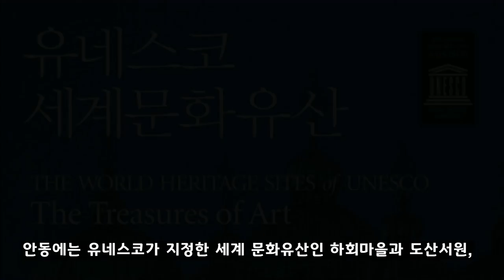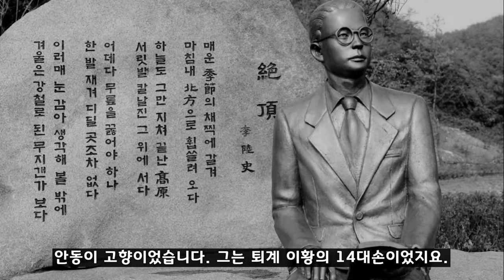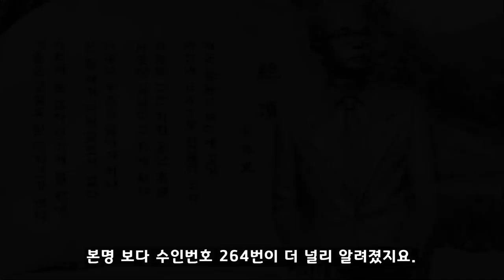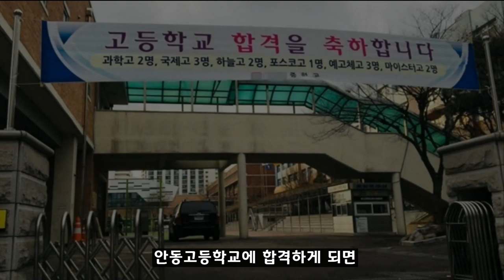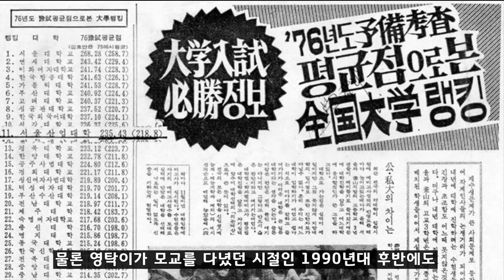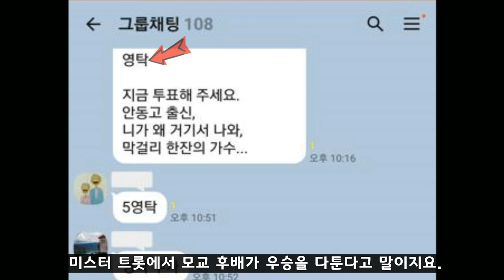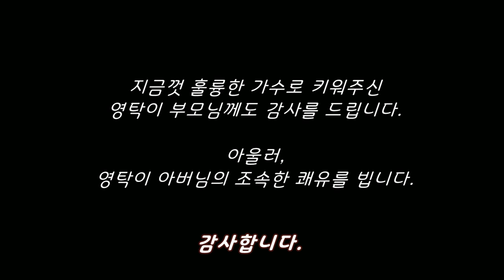영탁, 니가 왜 거기서 나와, 니가 와 거서 나오노 / 안동고, 안동의 아들 /Why are you coming out of there?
《막걸리 한잔》, 《니가 왜 거기서 나와》를 부른 영탁의 고향, 안동을 소개합니다.

안동은 경상북도 북부의 중심이 되는 지역으로 동쪽으로는 영양·청송, 서쪽으로는 예천, 남쪽으로는 의성, 북쪽으로는 영주·봉화와 이웃하고 있는 교통의 중심지이며, 낙동강이 북에서 남으로 흐르다가 시가지 동쪽에서 반변천과 합류하여 도심을 감싸고 흐르며, 동북쪽으로는 산세가 험준하여 농경지 대부분이 산간에 자리 잡고 있지요.

안동은 흔히 '한국 정신문화의 수도'라고도 불립니다. 조선 정조가 퇴계 치제문에서 ‘추로지향’으로 치하하였는데, 이는 공자와 맹자의 고향과 같이 예절을 알고 학문이 왕성한 곳이라는 뜻이지요.

안동에는 유네스코가 지정한 세계 문화유산인 하회마을과 도산서원, 병산서원이 유명합니다. 임진왜란 때 이순신 장군을 천거하고 후일 징비록을 남긴 서애 유성룡 선생이 바로 하회마을 사람이었습니다.

대한민국 사람들이 한때 가장 많이 사용했던 천원짜리 지폐에도 실려 있는 도산서원은 조선시대 최고의 학자였던 퇴계 이황 선생이 후학을 가르치고 학문을 연구하며 여러 권의 저서를 집필한 곳으로도 유명합니다.

안동은 또한 1894년 갑오의병(甲午義兵)에서부터 시작하여 1945년 안동농림학교(安東農林學校) 학생 항일운동에 이르기까지 수많은 인사들이 독립운동에 투신하여 가장 많은 독립운동가를 배출한 것으로도 이름이 높습니다. 2005년 기준으로 국가보훈처에 등록된 독립유공자 700명(대구 120명, 서울 233명) 가운데 안동 출신은 277명에 이른다고 합니다. 또한 1894년에 일어난 갑오의병이 독립운동 최초의 역사로 기록됨으로써 안동은 우리나라 최초의 독립운동 발상지로 자리매김하였습니다.

일제에 항거한 독립운동의 상징적인 건물 가운데 하나는 바로 임청각입니다. 임시정부 초대 국무령을 지냈던 석주 이상룡 선생의 생가이기도 하고, 한때 TV드라마 [미스터 선샤인]의 배경지로도 나온 덕분에 지금은 널리 알려졌지요.

일제 시대때 무려 열일곱 차례나 감옥생활을 한 끝에 해방을 한 해 앞두고 베이징 감옥에서 순국한 이육사 선생도 안동이 고향이었습니다. 그는 퇴계 이황의 14대손이었지요. 「광야」 등의 시를 통해 조국의 독립을 그토록 염원했던 항일 시인은 본명 보다 수인번호 264번이 더 널리 알려졌지요.

이처럼 안동은 지리적으로는 경상북도에서도 북부지방에 치우쳐 있으면서, 문화적으로는 뿌리깊은 유교적 전통이 강하게 남아 있는 '선비의 고장'이었습니다. 안동 지방의 도처에 남아 있는 수많은 서원과 고색창연한 종택들만 보더라도 이 도시가 왜 '한국 정신문화의 수도'라고 불리는지 아주 쉽게 짐작할 수 있습니다.

또한 안동은 전통적으로 교육도시로 불려왔습니다. 척박한 자연환경에도 불구하고 자식 교육에 대한 열정 만큼은 뜨거웠던 오랜 전통이 그대로 살아 있기 때문이었습니다. 제가 안동에서 고등학교를 다니던 70년대 후반, 80년대 초반만 하더라도 안동 시내에 고등학교만 무려 열다섯 학교가 있었더랬습니다. 안동시 인구가 10만 남짓할 때였으니 고교생 숫자만 하더라도 대략 2만에 가까웠다는 얘기입니다. 여기에 콩나물 시루처럼 교실을 빼곡히 채웠던 초등학생, 중학생, 대학생까지 합하면 안동시 인구의 7할 정도가 학생이었다는 얘기이지요.

이처럼 뿌리깊은 문화적 전통을 지닌 안동에서도 21세기에 들어와서 참으로 경천동지할 놀라운 일이 일어나고야 맙니다. 경북 북부 지방에서도 명문고등학교로 이름난 안동고등학교 졸업생이 어느날 갑자기 대한민국 가요계에 불쑥 등장한 것입니다.

사실, 제가 안동고등학교에 입학할 때만 하더라도 안동 주변을 둘러싼 여러 읍면에서 중학교를 나온 학생들에겐 '안동고등학교'가 결코 쉽게 입학할 수 있는 학교가 아니었더랬습니다. 시골 중학교에서는 전교생 가운데 입학 원서를 겨우 두세 장 정도만 써주는 게 고작이었고, 안동고등학교에 합격하게 되면 중학교 교문에 '현수막'이 내걸리는 경우도 드물지 않을 정도였지요.

제가 고등학교를 졸업한 이후로 잠깐 동안 '고교 입시 평준화'의 시기를 보낸 적도 있었지만, 이내 원래의 비평준화 고교로 되돌아 가면서, 모교는 지금도 경북 북부 지역에서는 인정받는 명문고로 여전히 남아 있습니다. 물론 영탁이가 모교를 다녔던 시절인 90년대 후반에도 당연히 입학하기가 만만치 않았을 테지요.

사실 모교가 예체능과 완전히 담을 쌓은 학교는 아니었습니다. 제가 졸업한 이후인 1984년에 창단한 축구부는 한 때 '전국 최강'을 자랑한 적도 있었으니까요. 그러나 32년 동안 모교를 빛내주었던 축구부도 몇 해 전에는 해체되고야 맙니다.

그런데... 그러던 어느 날... 느닷없이 영탁이라는 후배가 나타나 한국의 가요계를 마구 뒤흔들어 놓습니다. 그 후배는 마치 한여름의 땀방울을 단번에 날려주던 시원한 막걸리처럼 안동 사람들의 애향심에 대한 갈증들을 단번에 속시원히 풀어주었습니다.

사실 저는 미스터 트롯이 한창 진행중일 때조차 영탁이라는 가수를 전혀 몰랐습니다. 그런데 어느 날인가 단톡방에서 영탁이라는 이름이 등장하기 시작했습니다. 미스터 트롯에서 우승을 다툰다고 말이지요. 비록 최종결과는 준우승에 그쳤더라도 그의 인기는 안동 출신의 그 누구도 여태까지 경험하지 못한 뜨거운 것임에 틀림없지 싶습니다. 이제 대한민국 사람들이라면, 남녀노소 누구나 "막걸리 한 잔"과 "니가 왜 거기서 나와"를 모르는 사람들은 거의 없을 테니까요. 오래도록 유교적 전통이 강하게 남아 있는 지방의 중소도시 안동에서 이런 인물이 나올 줄 그 누가 상상이나 할 수 있었을까요?

안동의 아들 영탁이는 지금도 안동에서 살고 계시는 수많은 시민들뿐 아니라 한 때 나라를 걱정했던 안동 출신의 순국선열들까지도 지하에서 껄껄껄 웃게 만들지도 모르겠다 싶습니다. '니가 왜 거기서 나와' 하면서 말이지요.